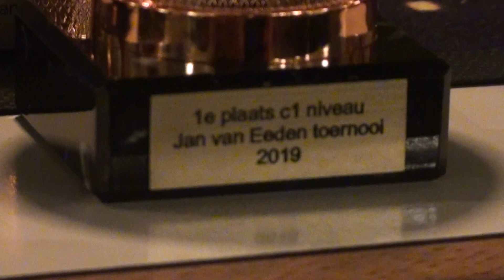Jan van Eeden G - Zaalvoetbal Toernooi 2019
De  jaarlijks terugkerende  strijd.om de Jan van Eden bokaal is een toernooi ter nagedachtenis aan  de Zwollenaar Jan van Eeden. Jan van Eeden was mede oprichter  van de   G - Sporten.bij de KNVB.
In deze  film een Kort verslag van de prijsuitreiking.